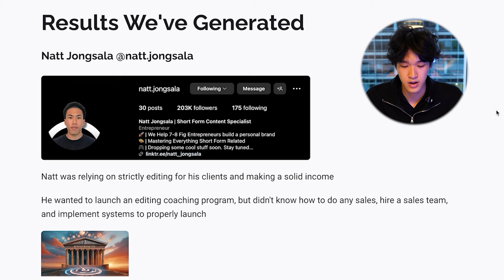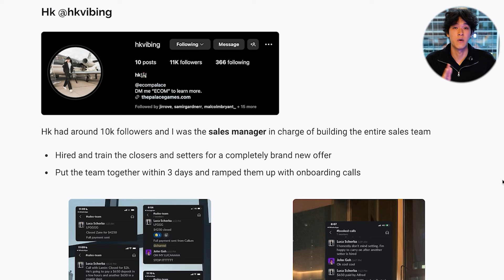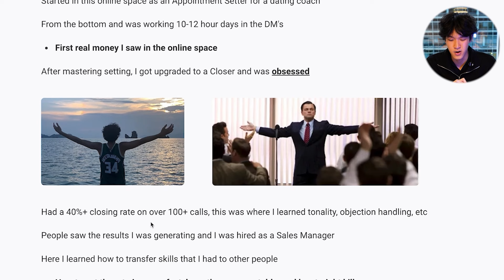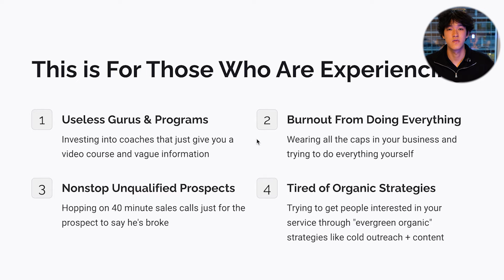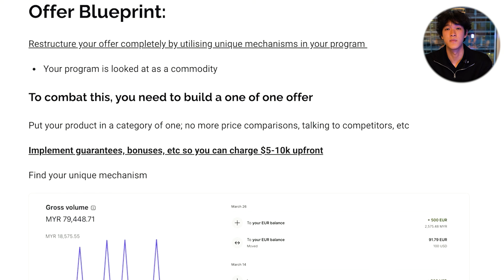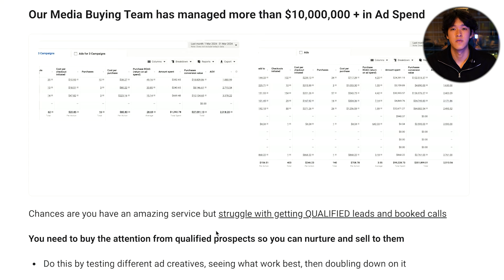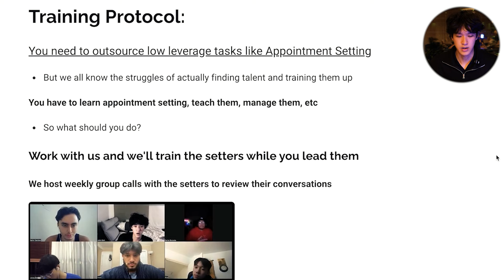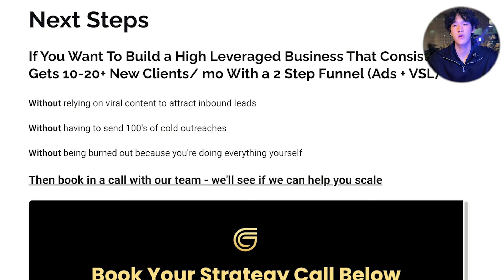The $900k Sales Funnel For Coaches & Consultants (Full Breakdown)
In this video, I walk you through the exact step by step sales funnel that made me and my clients over $900k.

This is for coaches that need clarity on how to run their coaching business

Book a 1-1 call with my team to see if we can help you implement the same systems

We've worked with 80+ clients and helped them generated over $900k. This year we’re on track to hit $1.5 million in client revenue

If you're looking to scale your coaching business with proven systems that consistently gets you new clients, speak with us